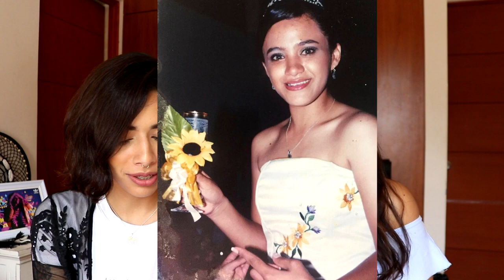REACCIONANDO A FOTOS DEL PASADO FT YIYI SOSA /ALLY VLOG